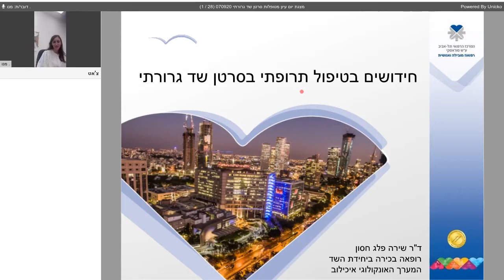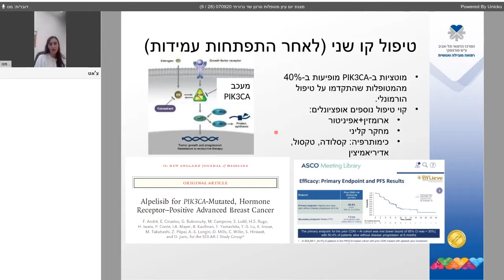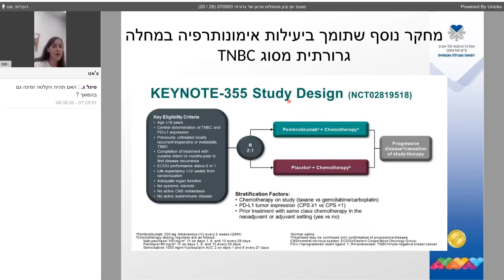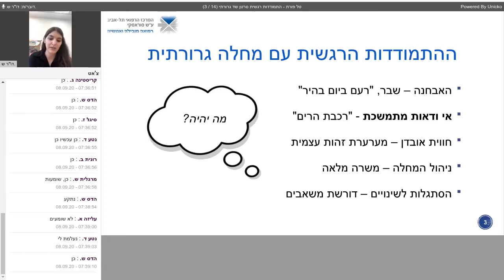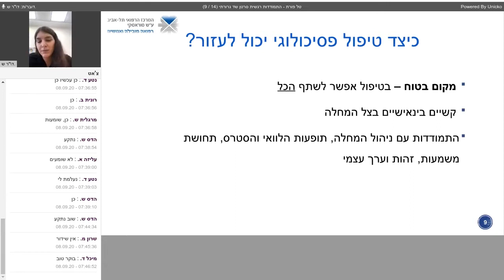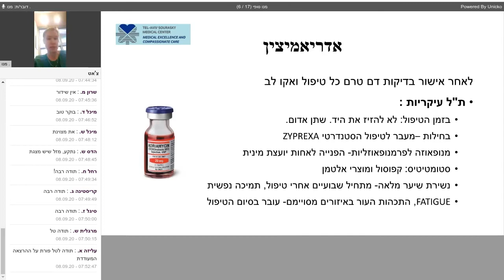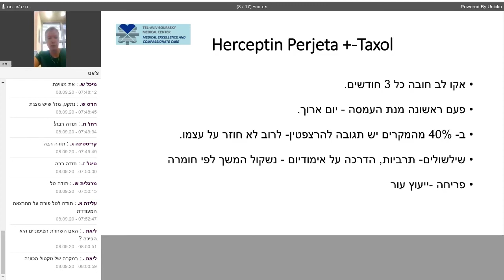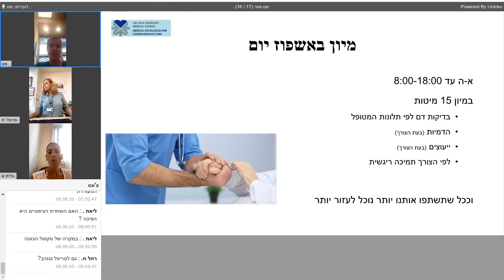הרצאה אונליין על סרטן שד גרורתי עם מומחי איכילוב